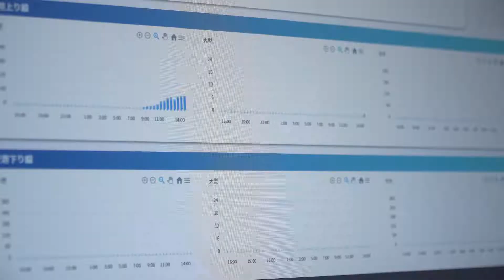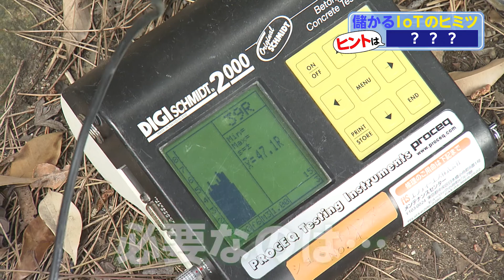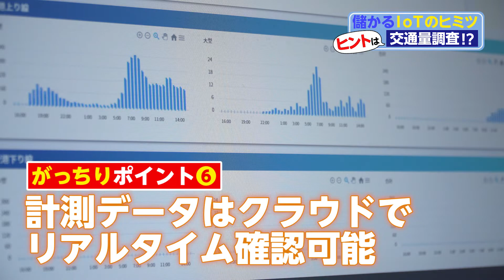デジタル技術活用事例紹介（株式会社アイペック）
富山県IoT推進コンソーシアムは、富山県内でデジタル技術を活用して生産性向上を図る企業を紹介する動画を作成しております。

今回はビルや工場、橋やトンネルなどの社会インフラの非破壊検査、調査、診断を主要事業とする、株式会社アイペック（富山市中田１丁目113-1）様の取組を紹介する動画となります。